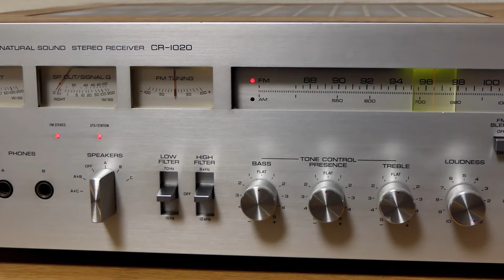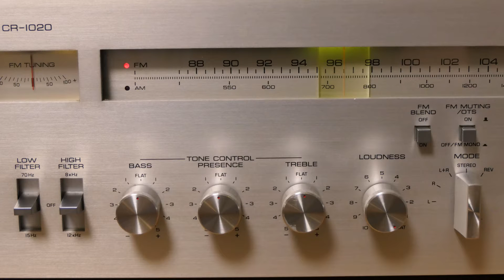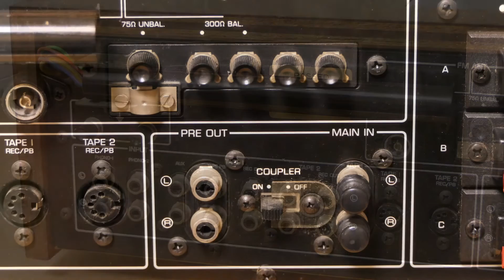Yamaha CR-1020 Stereo Receiver - Vintage HiFi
Yamaha CR-1020 Stereo Receiver (1977-80)

Tuning range: FM, MW
Power output: 70 watts per channel into 8Ω (stereo)
Frequency response: 10Hz to 100kHz
Total harmonic distortion: 0.05%
Damping factor: 40
Input sensitivity: 2mV (MM), 120mV (line)
Signal to noise ratio: 81dB (MM), 100dB (line)
Output: 120mV (line)
Speaker load impedance: 4Ω to 16Ω
Semiconductors: 4 x IC, 3 x FET, 109 transistors, 58 x diodes, 7 x zener diodes
Dimensions: 520 x 145 x 415mm
Weight: 18.8kg